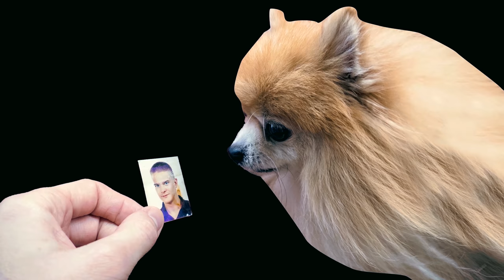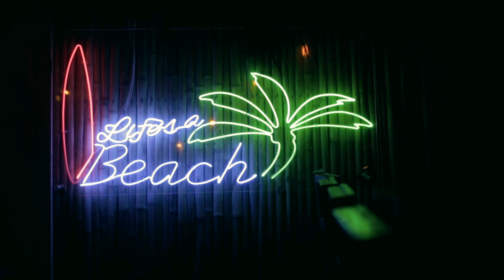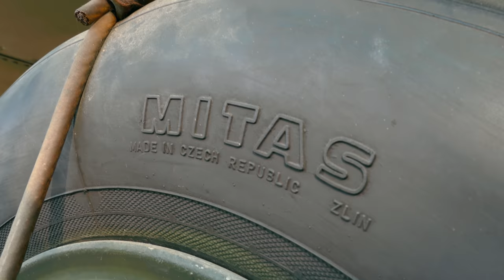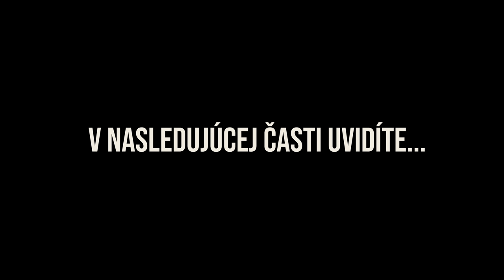Cesta za Slobodou s M&M - Po stopách Radka vo Vietname | 4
Jeden z nás padá z motorky, zastavíme sa pri škole, zistíme, koľko schodov vedie ku Kmérskej veži a oslavujeme narodeniny pri pláži!